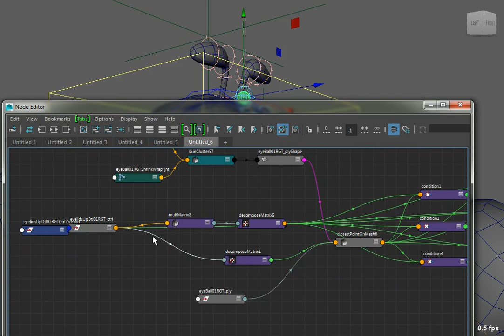collision using matrix